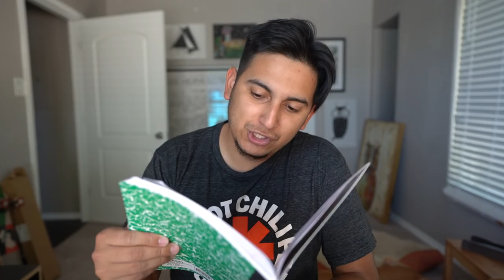TOBE NWIGWE - "WHAT IT'S FOR" REACTION | PATREON REQUEST | MIGHT BE MY FAVORITE REACTION